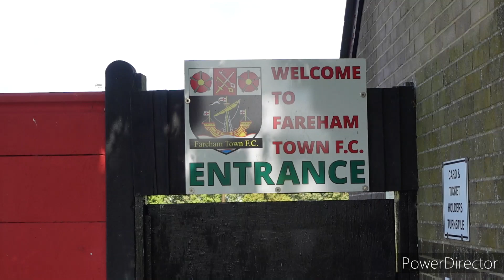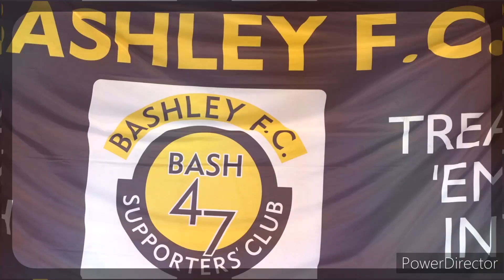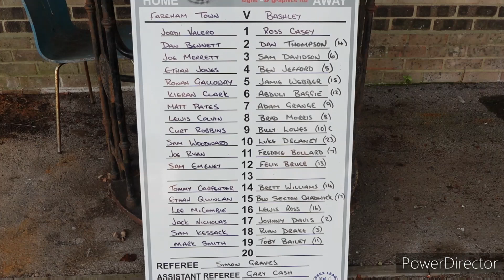Ep.13 "Stand Porn" Fareham Town Vs Bashley Fa Cup Preliminary Round 19.08.23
A trip to the Cam Alders stadium to watch Fareham Town of the Wessex Premier league take on Bashley of Southern league div 1 in a topsy turvy fa cup cracker, Craig falls in love with a stand, matt manages not to break a camera this week too